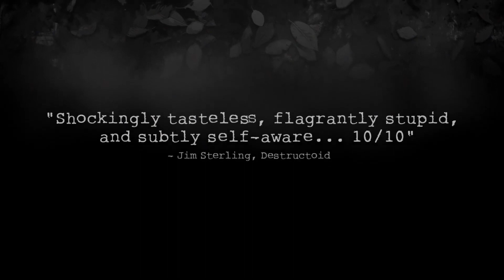DEADLY PREMONITION ORIGINS Trailer (2019) Switch